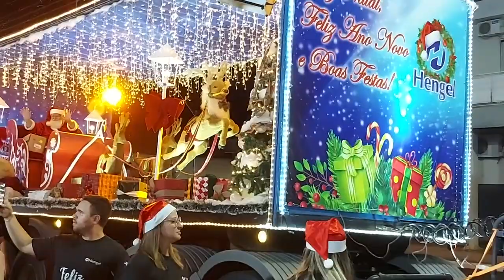Pedrinhas Paulista abre oficialmente as celebrações natalinas